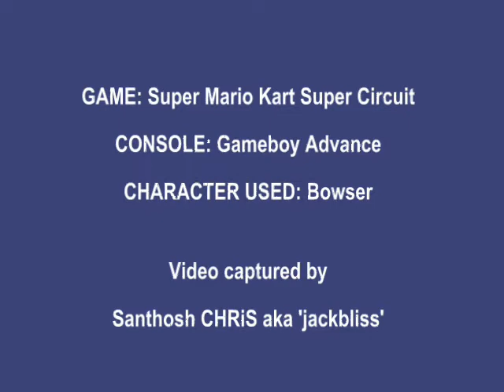Super Mario Kart GBA 'Rainbow Road' FASTEST TIME TRIAL!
Just a video of my cousin Sandeep playing Super Mario Kart on GBA. He claims this is the FASTEST you can possibly go in this level with Bowser or any character so I told him I'd make it public by uploading here. This is also my first game play video recorded directly from his console. Good way to practice my camera work :-)

Video Details

FASTEST Record in TIME TRIAL

Special Cup final Rainbow Road'

3 Laps finished in 0'53"51 seconds

played by Sandeep Joel age 13

GAME: Super Mario Kart Super Circuit

CONSOLE: Gameboy Advance

CHARACTER USED: Bowser

Santhosh CHRiS aka 'jackbliss'